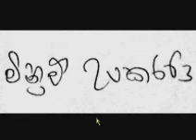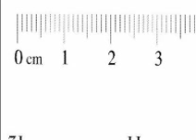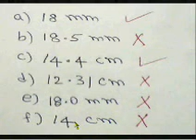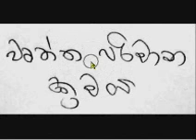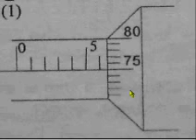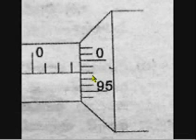AL PHYSICS 5 -SRI LANKA (new syllabus)-SUNIMAL JAYASINGHE